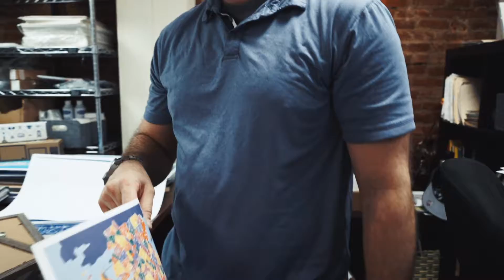The Lost Dog Typography - Must Have Local Artwork